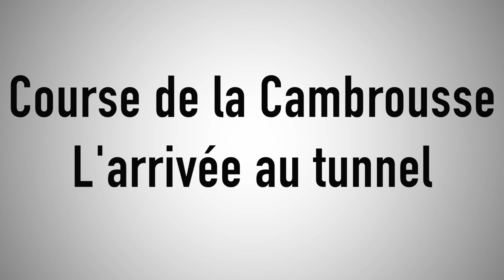Point course : la Cambrousse, arrivée au tunnel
Images : Quentin Danjou
Montage : Quentin Danjou, Amaury Lebault